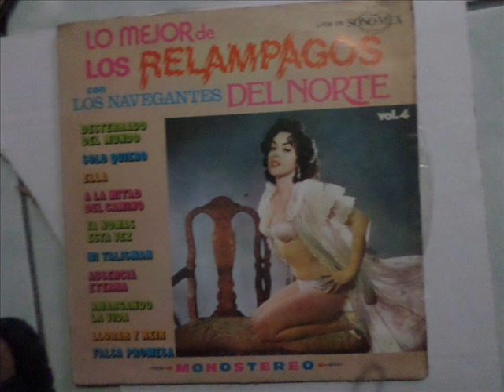LOS NAVEGANTES DEL NORTE- MI TALISMAN